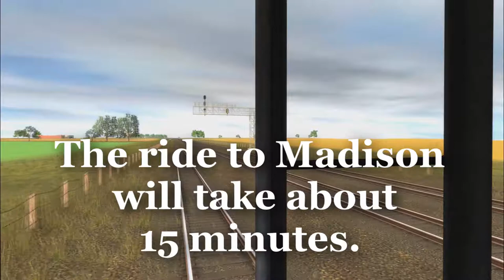TrainZ: A New Era - Route: UMR 2018 - NKP Caboose Ride - 01 Graydon to Madison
Take a ride on and tour of the Nickle Plate Road Caboose from Graydon to Madison on the TANE freeware route - UMR 2018. The ride takes about 15 minutes, but the traffic is heavy today so there's lots of good railfanning along the way. Please enjoy the sights and railfanning of the route - UMR 2018.